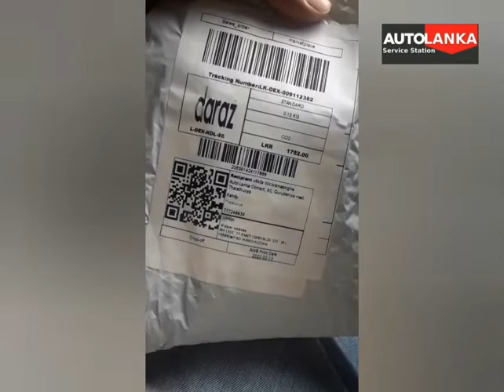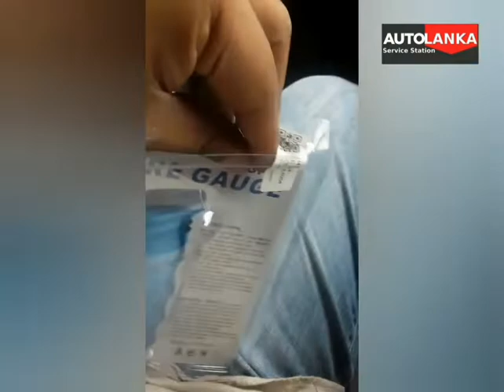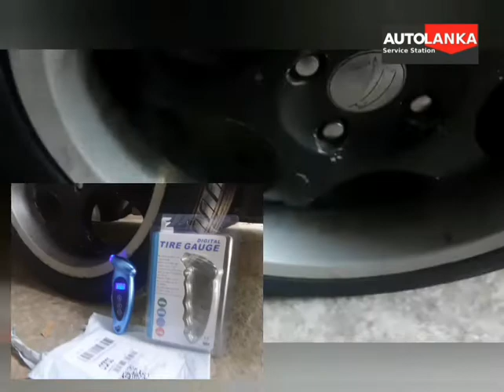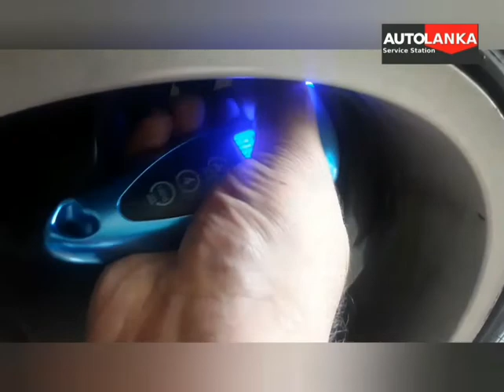[ LIVE LIFE ] පාරට දාන්න කලින් ටයර් ප්‍රෙෂර් බලමු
වාහනේ පාරට දාන්න කලින් ටයර් ප්‍රෙෂර් බලාගමු